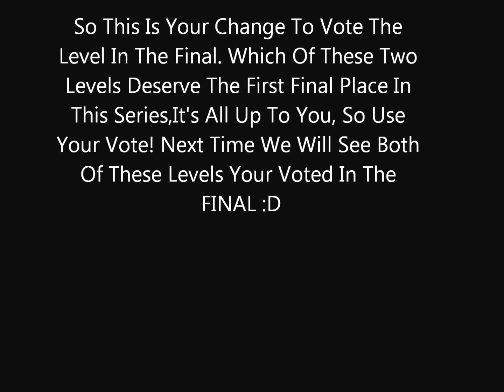What Is Your Favourite Spyro The Dragon Level? Part 25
Semi-Final 1: Gnorc Cove VS Wizard Peak?